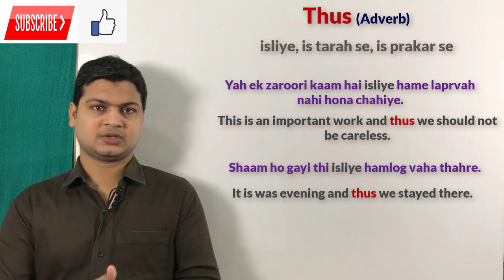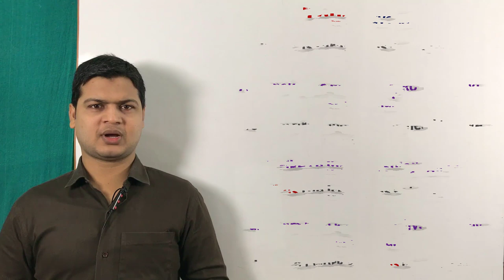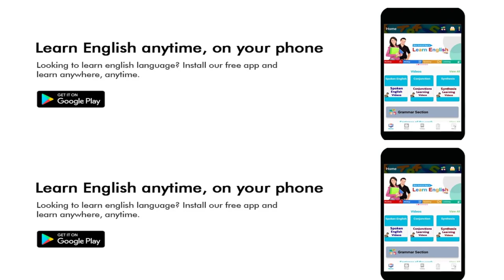Use of Thus | English बोलना कैसे सीखे | How to speak Fluent English | spoken English sir.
Thus (इसलिए, इस तरह से, इस प्रकार से)

Friends जब कहना हो इसलिए, इस तरह से, इस प्रकार से तो इसके लिए आप
 Thus का use करके अपने sentences को बोलेंगे

मैं बीमार था और इसलिए मैं स्कूल नहीं गया
I was ill and thus I didn't go to school.

आप थके हुए हैं और इसलिए आपको नहाने की जरूरत है
You are tired and thus you need to take a bath.

और इस तरह से मैं वहां पहुंच गया
And thus I reached there.

मेरे पास पैसे नहीं है और इसलिए मैं पैसा कमाना चाहता हूं
I haven't money and thus I want to earn money.

वह इंग्लिश बोलना नहीं जानता है और इसलिए वह कोचिंग जाता है
He doesn't know speaking English and thus he goes to coaching.

तुम इंग्लिश सीख रहे हो इसलिए तुम्हें प्रैक्टिस करना चाहिए
You are learning English thus you should practice.